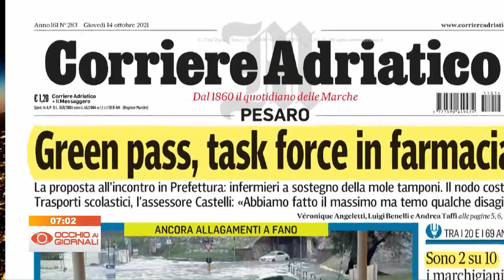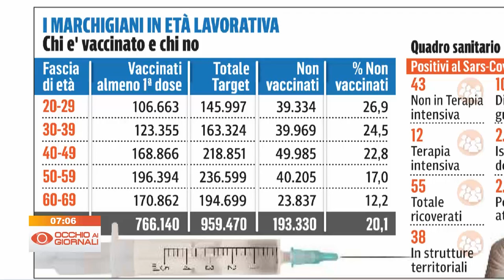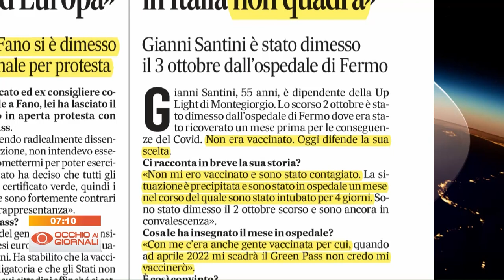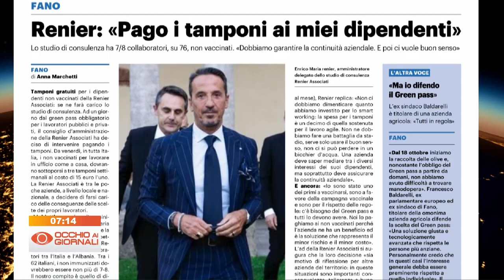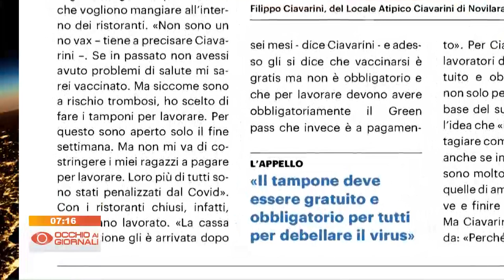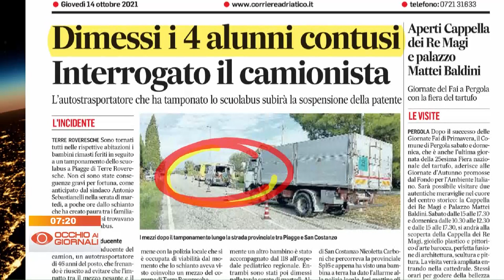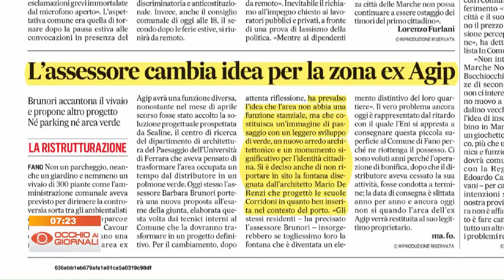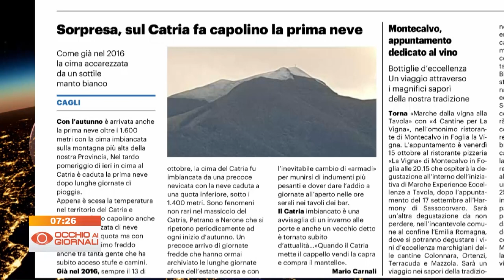Occhio ai Giornali 14 ottobre 2021